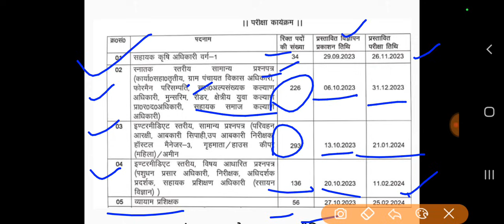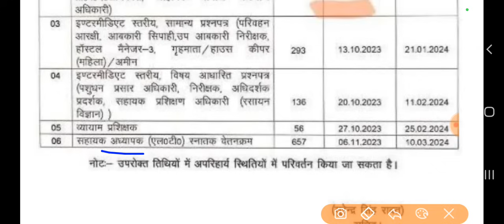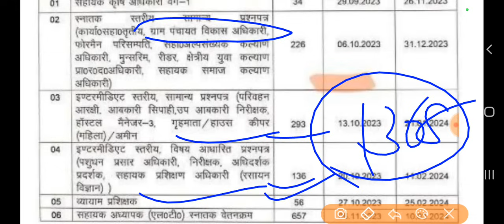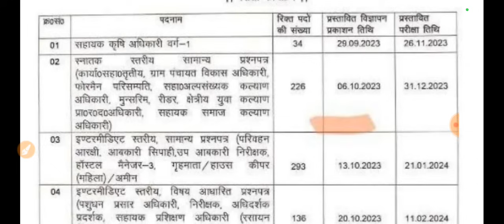Uksssc Exam Calender | परीक्षा कार्यक्रम 2023-24 । 1368 पदों पर नई भर्ती का विज्ञापन जारी ।